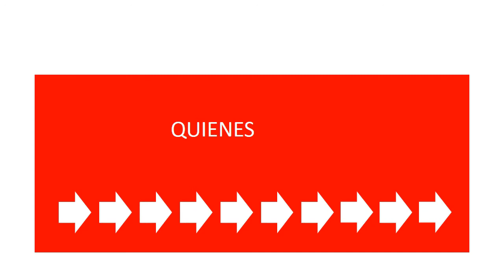TED Circles - Hosted by Andy Garcia Peña | Neuropista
¿Aún no sabías lo que son los TED Circles?
Entonces revisa el video.
Información MBA Andy Garcia Peña